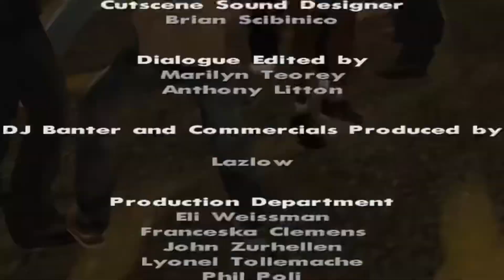gta san andreas out of context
GTA San Andreas without any context whatsoever.